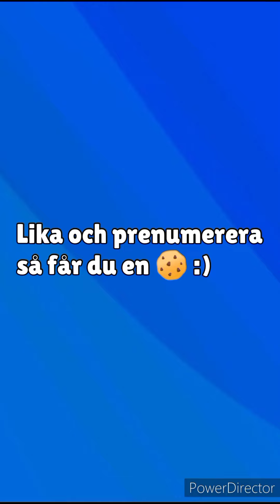GRETA GRIS SHORTS-PARODI COLLECTION